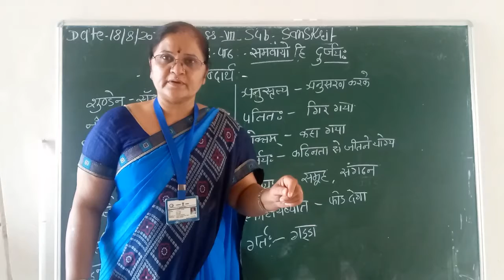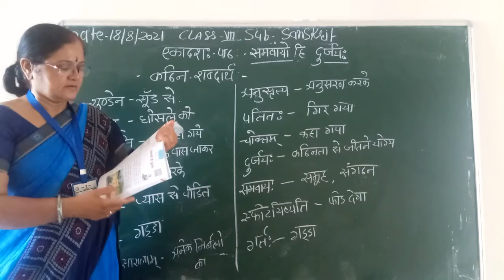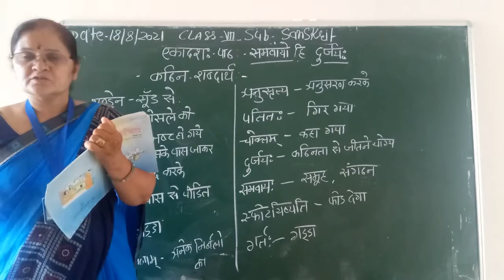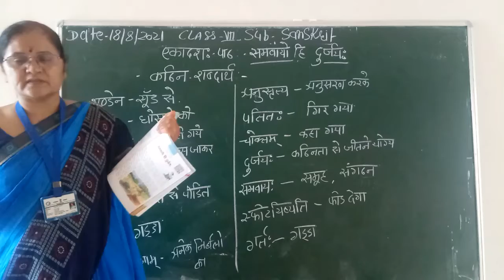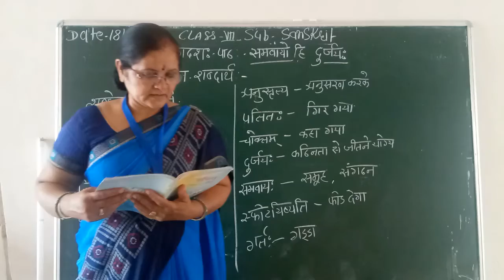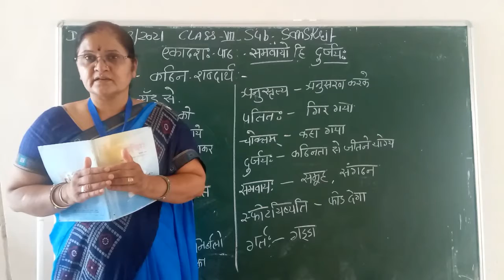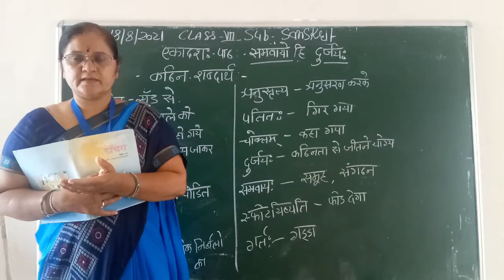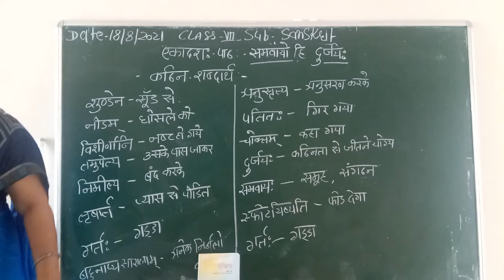Class 7 संस्कृत एकादश: पाठ: -समवायो हि दुर्जय: